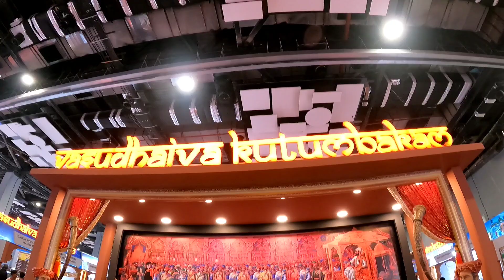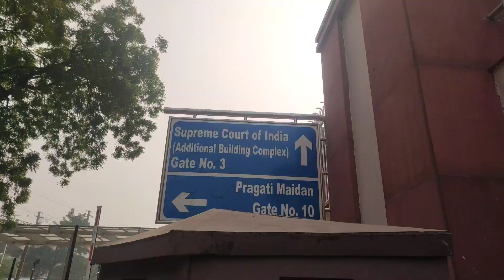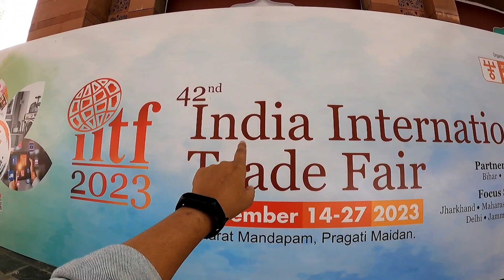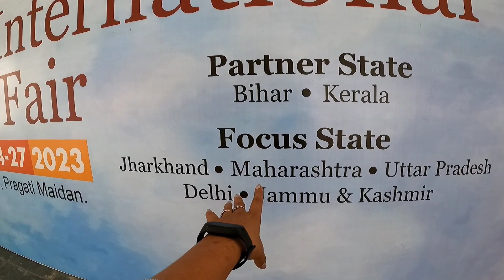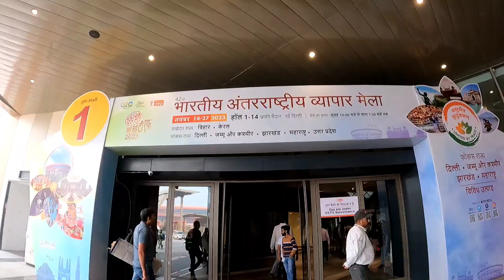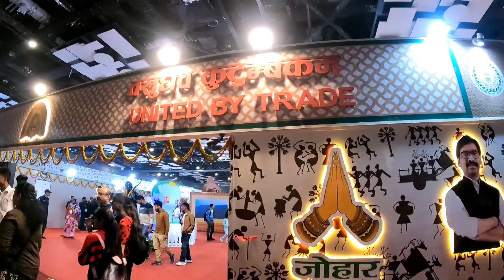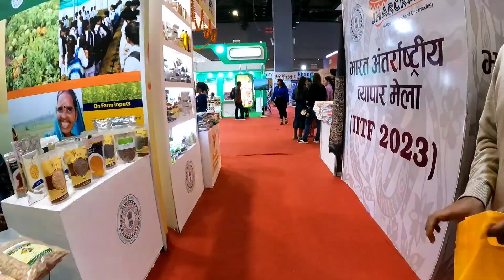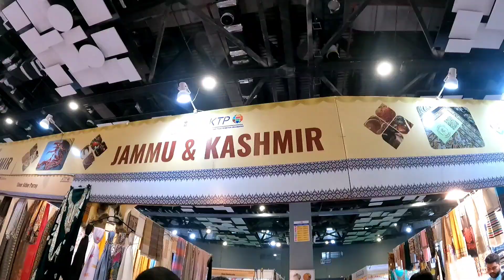Trade fair 2023 delhi - Pragati maidan trade fair 2023 | India international trade fair 2023 - IITF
Description

India International Trade fair Delhi | 2023 | Pragati Maidan | 14 Nov-27 Nov | IITF

Hello guys this is IITF 2023 in Pragati maidan delhi. Exhibitors from all around the world joins here. You can book a ticket to visit from 14th nov to 27th nov 2023. IITF is a 14-day event that happens every year from 14th November to 27th November and with B2B and B2C components are one of India's largest integrated trade fairs. IITF provides an opportunity to visitors and exhibitors, media persons, marketing professionals, social activists, NGOs, etc. where they all come together to explore their objectives in the dimensions of Business, Social, Cultural, and Educational.

Timings: 10  AM – 7:30 PM.
Location: Pragati Maidan, New Delhi, India.

 IITF India International Trade Fair, New Delhi: Event Profile.

 india international trade fair 2023 delhi pragati maidan
your Questions

IITF
IITF 2023
Trade fair ticket counter
where we get trade fair ticket
trade fair pragati maidan Delhi